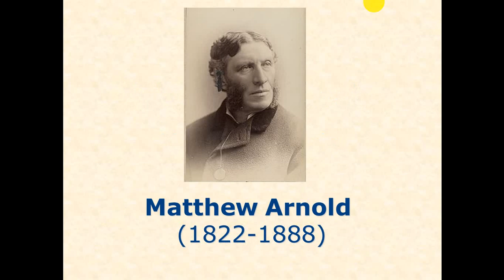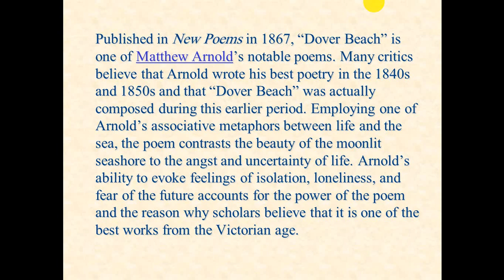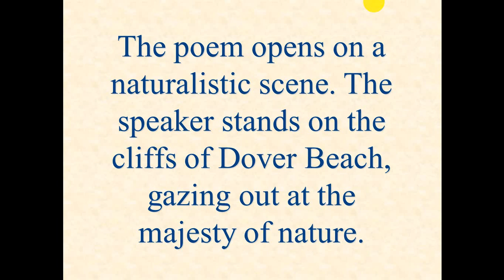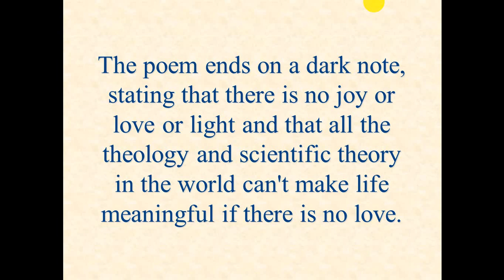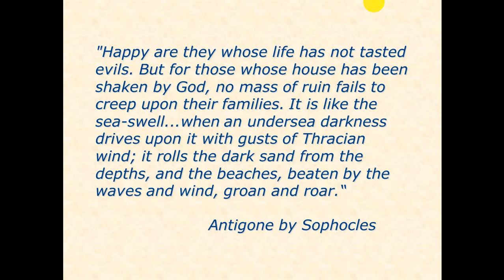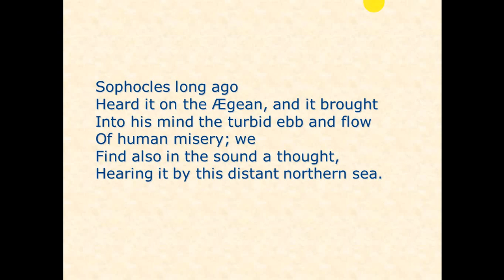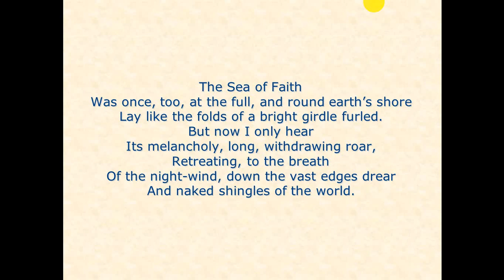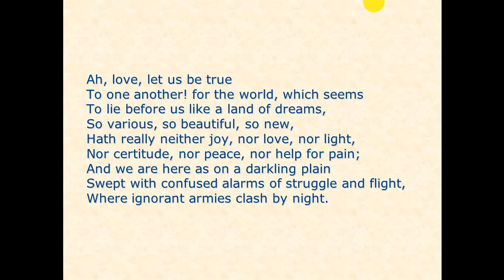Matthew Arnold's Dover Beach